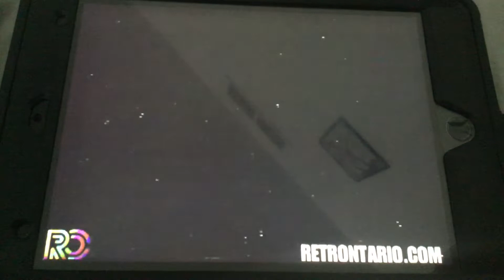June 28, 2022